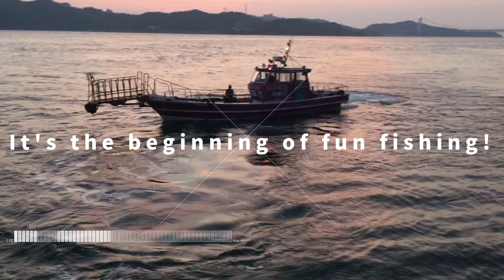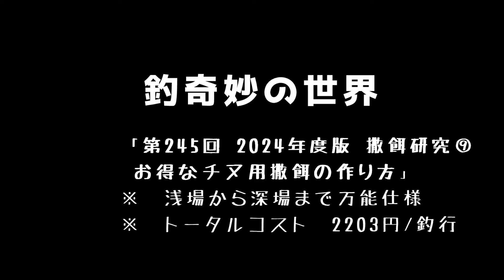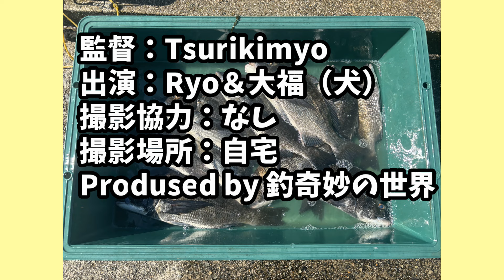2024年度版 撒餌研究⑨ お得なチヌ用撒餌の作り方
※コラボ、対決等のご参加お待ちしておりますm(_ _"m)

★YouTubeチャンネルページ
【釣奇妙の世界】

★アングラーズ個人ページ　釣奇妙の世界

★お気に入りメーカーHP

★楽曲
　オープニングテーマ曲：Park
　作曲：Marron Fields Production

　エンディングテーマ曲：ポイントラック
　作曲：かずち （カズチ）